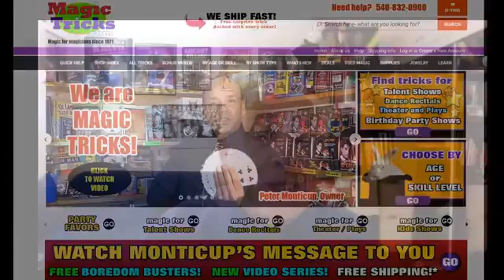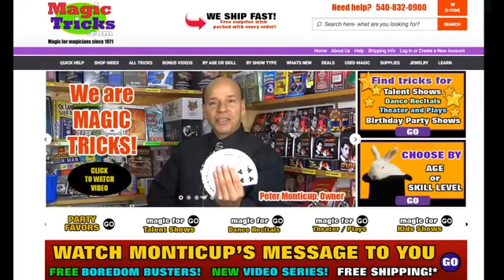Bob's Trivia Time April 28th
So after a month, I learned about OBS and started playing around with bits, intros, jokes and more features. The quality of the show started to look better, the video was quality and I was starting to enjoy each day bringing some laughter and happiness into people's live. You have to understand that we had nowhere to go...
We were prisoners in our home...so this gave people a sense of belonging and we made friends, went through a lot together and so much more. After over 7 months on Facebook doing this show, it is still fun!